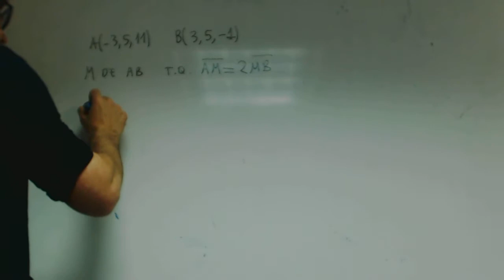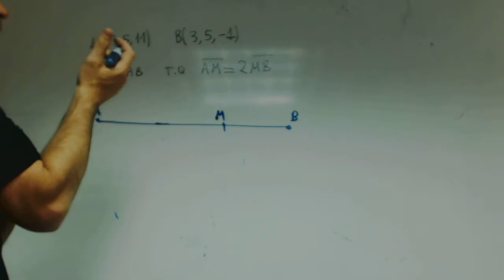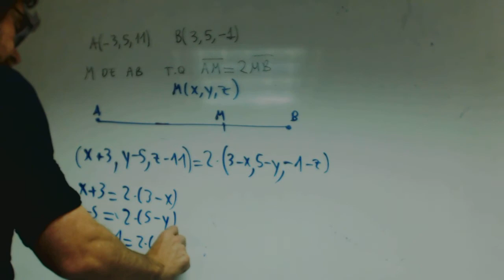Obten un punto M de AB tal que AM 2MB Gabriel Academia Usero Estepona